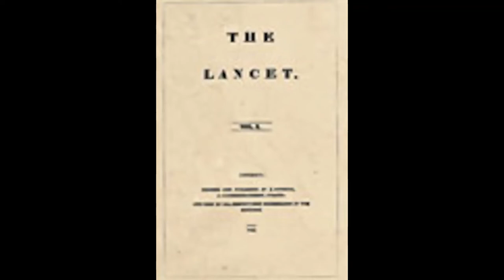Lyssenko, le retour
Une université canadienne a suspendu sans tritement deux enseignants parce qu'ils ont tenus des propos "non-conformes au consensus scientifique" sur les vaccins à ARN Messager. Mes quelques réflexions sur ce sujet.

Illustration :

Lyssenko, Copernic, Newton, Einstein, The Lancet, Carte d’Al Idrisi : Libre de droits / Domaine public

Fond sonore : Russian Dance by Joey Pecoraro - Libre de droits via Sound Center